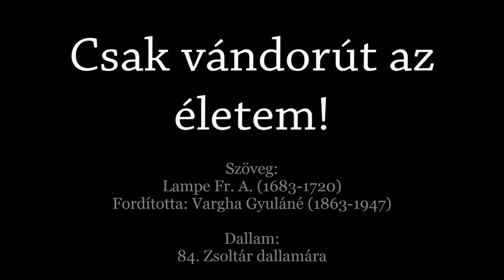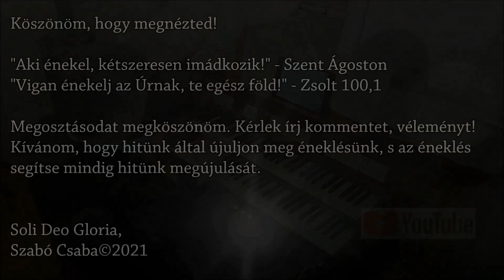Csak vándorút az életem - Orgona, ének: Szabó Csaba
"Mert a mi országunk mennyekben van..." Fil 3,20